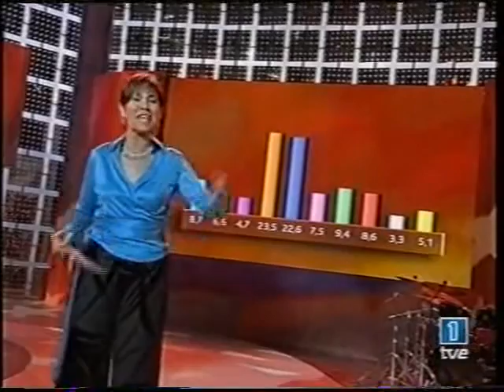LA CANCIÓN DE TU VIDA (2004) (Parte 12 de 19)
Programa de TVE presentado por Concha García Campoy (Q.e.p.d) y Patricia Conde, en el que se eligió la canción de nuestra vida entre tantas y tantas propuestas. Emitido en 2004. (Fragmento 12 de 19).

Vídeo sin derechos de autor y sin ánimo de lucro. Sólo para compartir.